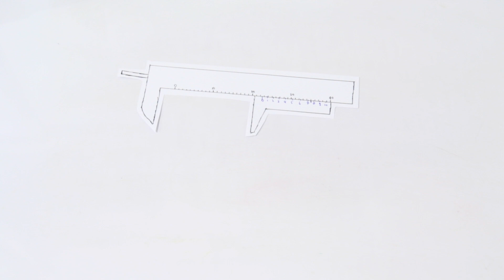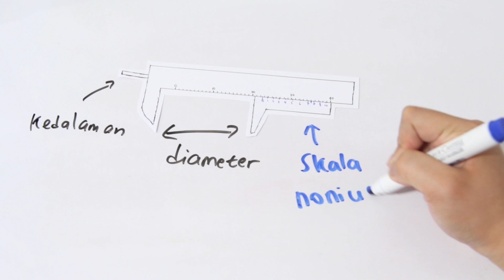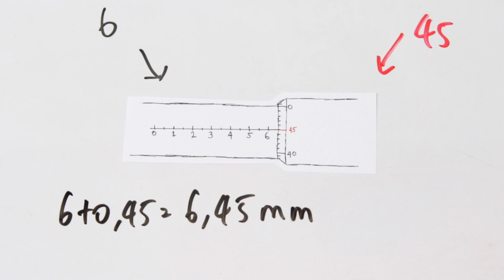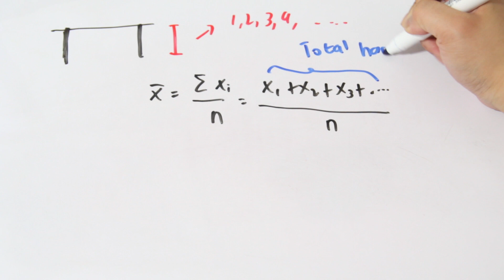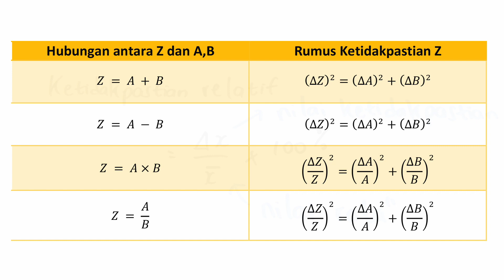Sistem Pengukuran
Mengukur adalah membandingkan suatu besaran dengan besaran standar yang sudah ditetapkan. Video ini kita membahas macam-macam alat ukur, cara penggunaannya, serta ketidakpastian.

Pada tahun ini, SmarterIndo memiliki misi untuk membuat video-video di sekitar pelajaran SMA yang akan dikembangkan lebih lanjut ke dalam bentuk web edukasi nantinya. Untuk memulai projek ini, kami memulai dari subjek kimia terlebih dahulu dan dimulai dari kelas X.